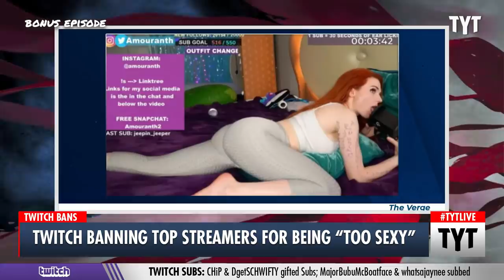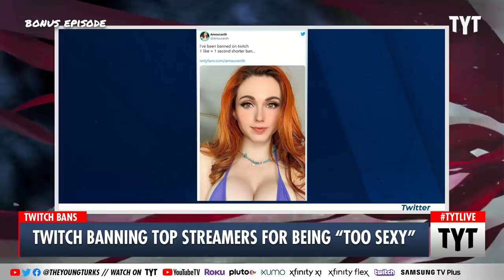Why Twitch Banned Two Popular Streamers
Twitch banned two streamers, Amouranth and Indiefoxx, for allegedly being "too sexy." Francesca Fiorentini, Wosny Lambre, and Jackson White discuss on The Young Turks.

"POPULAR Twitch live-streamers Amouranth and Indiefoxx have been banned from the platform after sharing microphone licking videos.

Amouranth tweeted a bikini selfie to tell her fans about the ban which seems to be due to both streamers breaking Twitch's rules on “sexually suggestive” content."

Hosts: Francesca Fiorentini, Wosny Lambre, Jackson White

Cast: Francesca Fiorentini, Wosny Lambre, Jackson White

210625__PG02TwitchVsBeingSexy